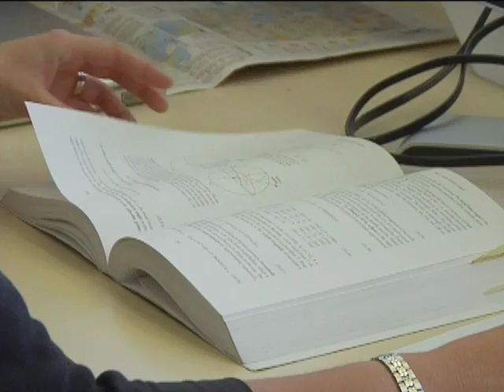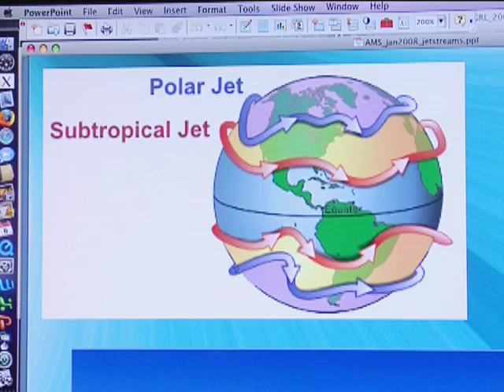Jet Stream Shifting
Scientists are finding that the jet stream, that river of air that pushes storms across the country, is moving towards the north and south poles. This ScienCentral News video explains.